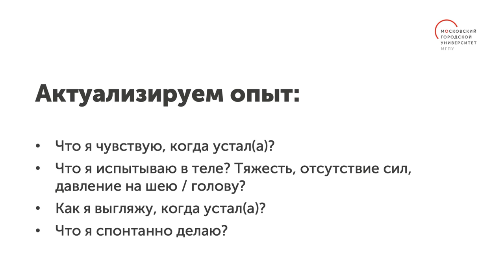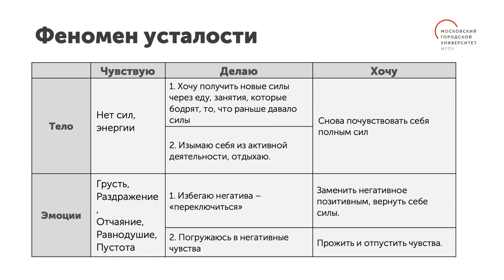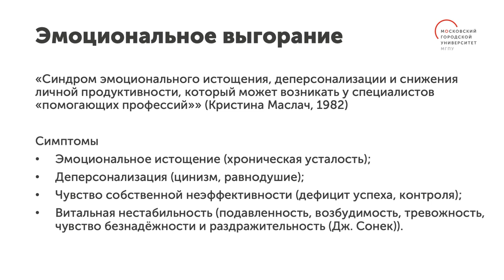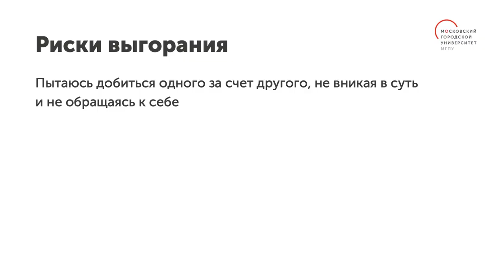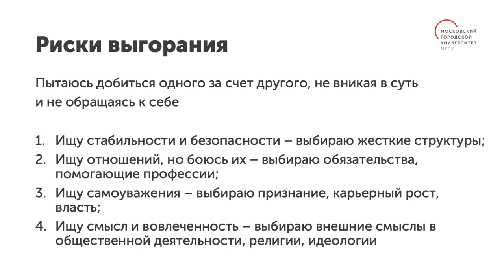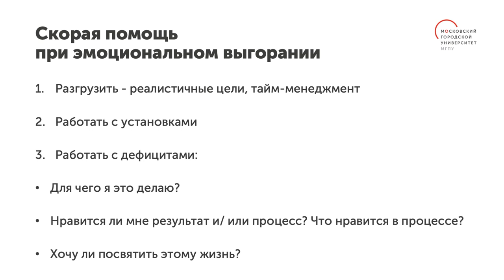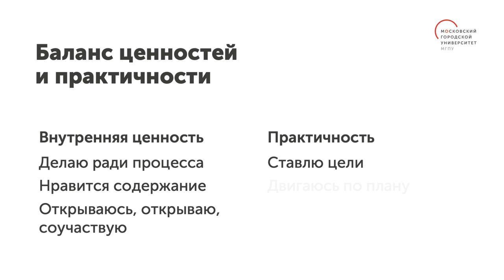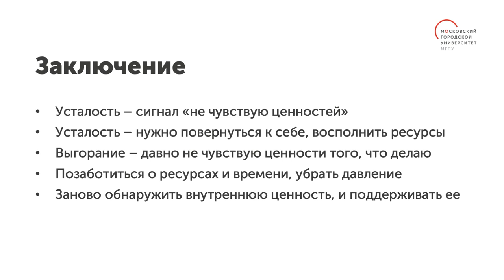Выгорание / Цикл видеолекций «Негативные чувства»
Цикл видеолекций «Негативные чувства» научит использовать любые эмоции себе на пользу. В этом видео ведущая лекций, научный сотрудник НИИ урбанистики и глобального образования МГПУ Дарья Касаткина расскажет о выгорании.

Вы узнаете, почему возникает это состояние и какие существуют способы выйти из него. Поймете, что усталость и подавленность, на самом деле, пытаются обратить ваше внимание на существующие проблемы, чтобы не допустить перехода к эмоциональному выгоранию. Научитесь вовремя отслеживать свое эмоциональное состояние, восполнять дефициты и правильно распределять баланс ценностей и практичности.